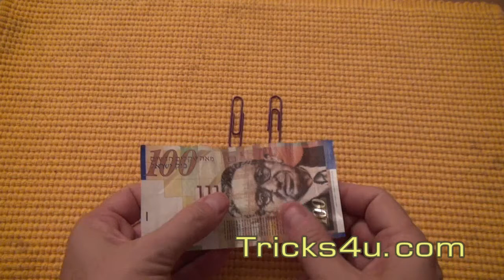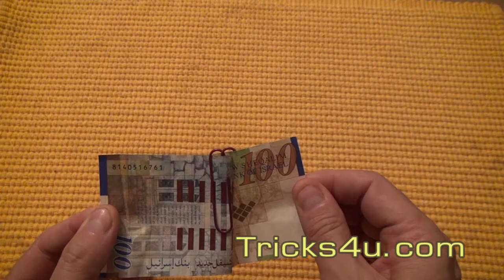The Paperclips & The Banknote